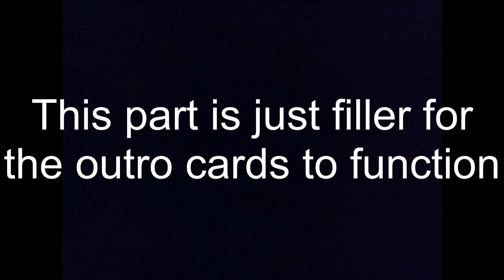Outro Test 2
This is another test for my upcoming outro